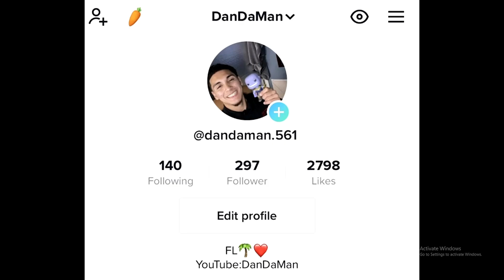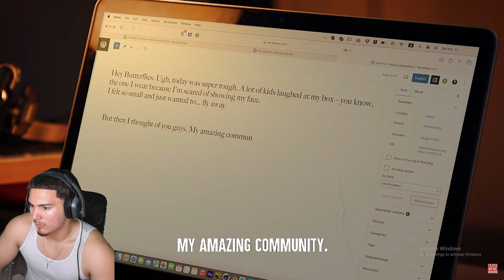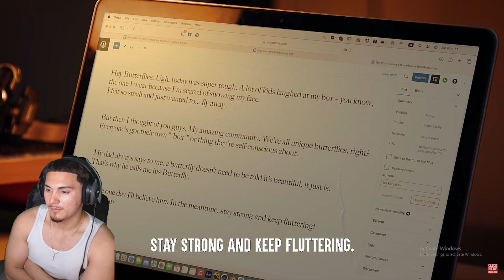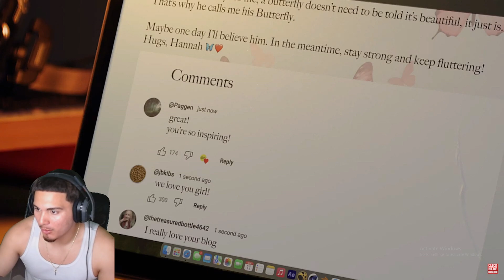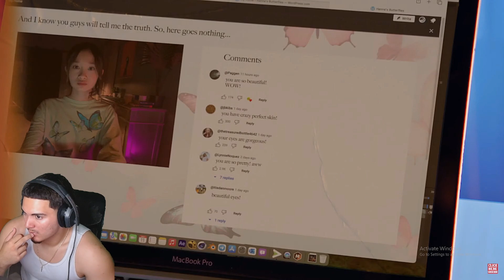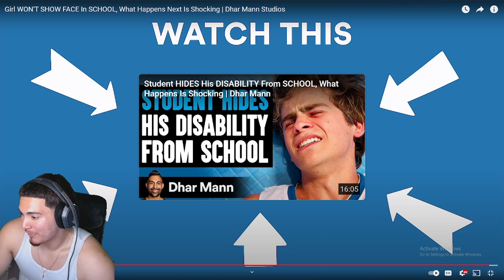Who TF Wears A Box On Their Head... Dhar Mann Girl WON'T SHOW FACE In SCHOOL Reaction!